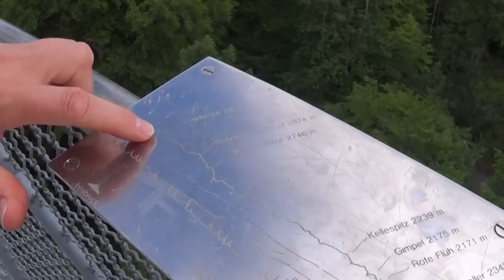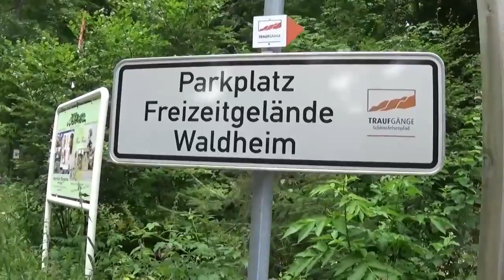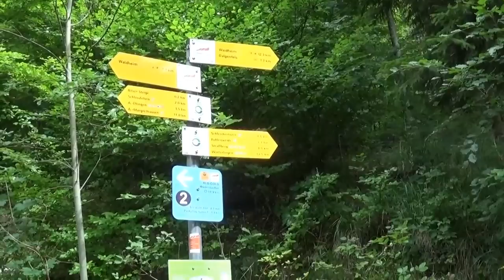Поход в лес. Наши места с высоты / Walk in the forest. Our area from the heights. #4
Предлагаем посмотреть видео о нашей лесной местности, где мы живём.
Поход в лес. Наша местность с высоты.
Walk in the forest. Our area from the heights.